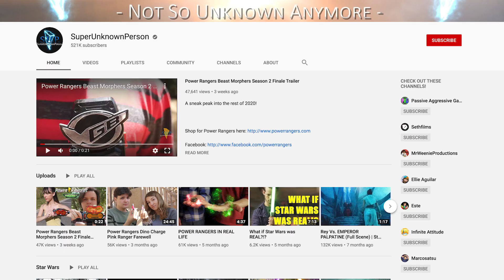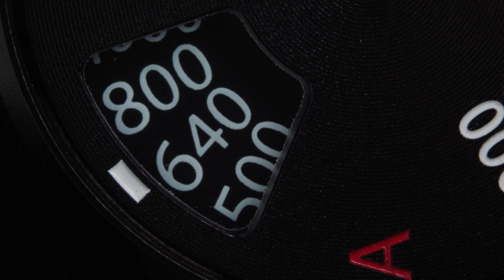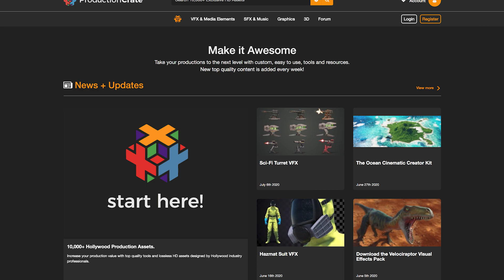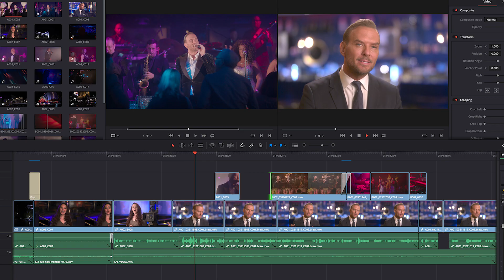How to VFX Freelance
We brought in our friend @Sethfilms to hangout and talk about his experience as a Freelance VFX Artist! Then we got Tacos... it was a magical evening.

Special thanks to our friend and resident meme lord Lucas for editing this episode! He really went above and beyond on this one! Please check him out on Instagram: @Lucas_Schatz_Film

Adobe Suite - All the adobe products for making any part of a production from visuals to sound design:

SEO Stuff: Freelance VFX, Freelancer, Fiverr, video copilot, andrew cramer, sethfilms, seth films, how to make visual effects, visual effects, after effects, trapcode particular, trapcode, adobe suite, adobe after effects, how to be a freelancer, how to be a freelance artist, how to freelance VFX, how to VFX, how to do VFX, how to make visual graphics, Apps for VFX, VFX Apps, Freelance work, How to work with clients, how to freelance, power rangers, power rangers VFX, power rangers effects, power rangers visual effects, power rangers artist, power rangers youtuber, youtube VFX, VFX artist reacts, VFX artist, Visual Effects Artist, visual effects artist, vfx artist, vfx artist reacts, vfx artist interview, vfx artist tutorial, vfx tutorial, vfx applications, vfx apps, vfx app, hit film express, hitfilm express, production crate, productioncrate, element3d, element 3d, video copilot element 3d, video copilot element3d, blender, blender vfx, blender animation, video copilot sabers, video copilot saber effect, light saber effect, light saber animation, energy effect, energy light saber, energy animation, davinci resolve, davinci studio, free editing software, free software, freelancing for free, get started for free, free VFX, free vfx, vfx for free, free vfx tutorial, vfx advice, how to vfx, how to get started vfx, how to get started doing vfx, how to make vfx, free software online, free software, free application, free apps, free vfx apps, free vfx application